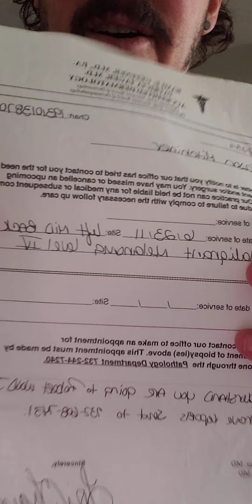Naked Author-Jason William Mitchiner Galbraith GAOMG Beats Afib!